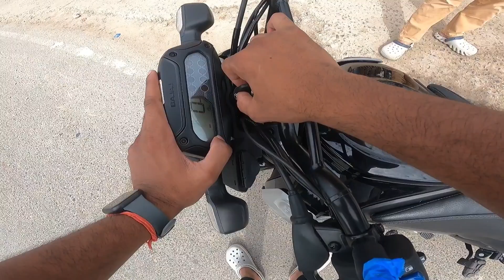BAJAJ FREEDOM 125 || RIDER REVIEW || SIGMENT KILLER || WORLD FIRST CNG BIKE || 350 KILOMETRES IN 200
Come back to YouTube, come back video of our upcoming bike freedom, 125, which is a one of the best company bajaj. It’s been a long time to introduce a new bike with CNG capability and her comes its comes. CNGCNG bike with 125 mL, powerful engine and capability to achieve 110 km/h. it’s in new bk, but not a successor of unknown unknown category, which is CNG. We have already seen a petrol bag in many, but it is a CNG bank front smart braking system capability and break also available in Test V1 25 mL 125 mL. We should consider good bike freedom, 125 by bajaj and 80s considers CNG bike with capability to to load maximum seeds, maximum seats, at 12.5 KG of CNG gas can be used at many forms also as a must consider consider bajaj freedom if you have ever seen a CNG petrol, so let’s get started. Let’s write it bajaj freedom 125 on our daily life, so let’s get started ￼